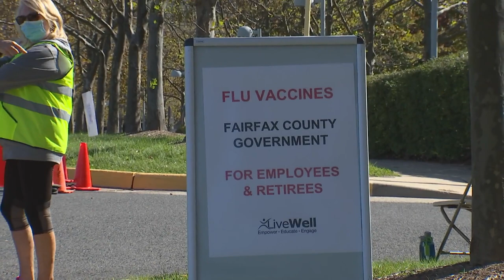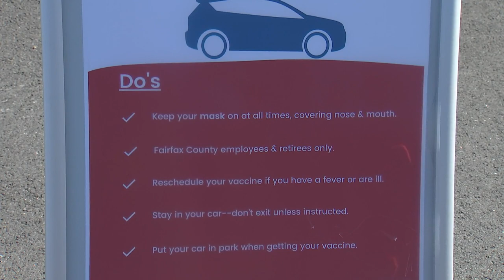Fairfax County Drive-Through Flu Clinics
Virginia Hospital Center’s corporate wellness program provided four drive- through flu clinics for Fairfax County Government employees and retirees.  During the Covid-19 pandemic, these clinics provided a safe and convenient option.